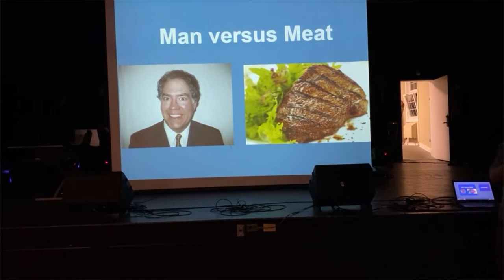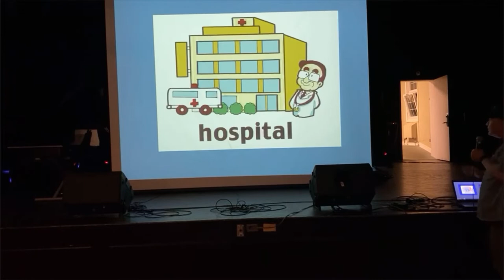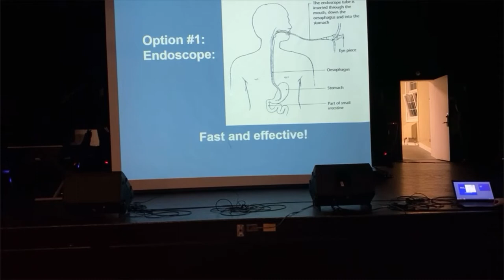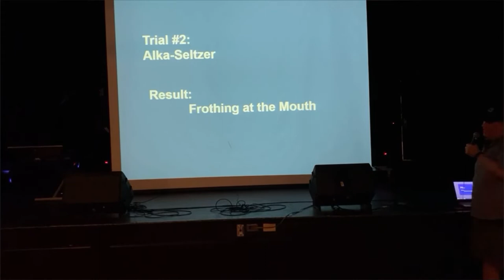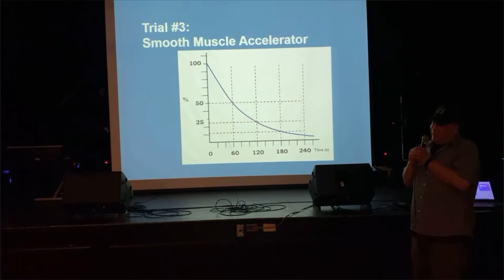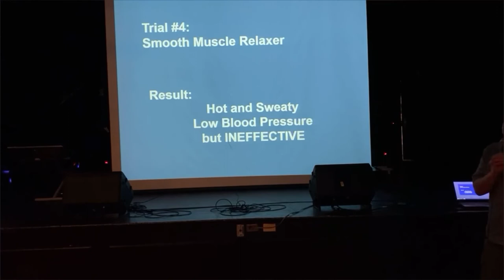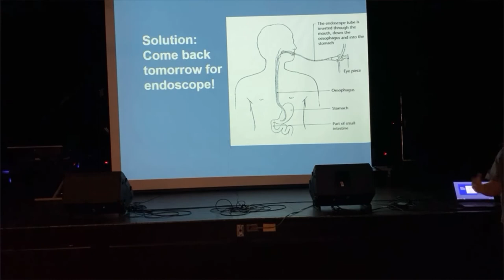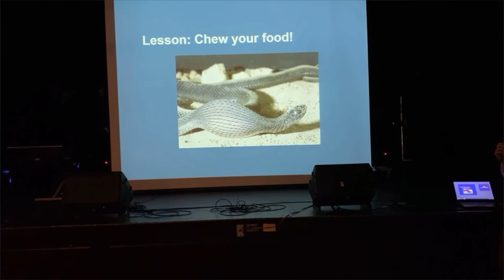Mr. P’s Stand Up